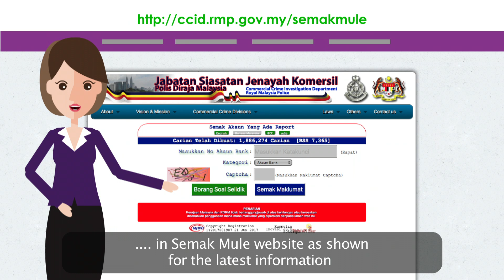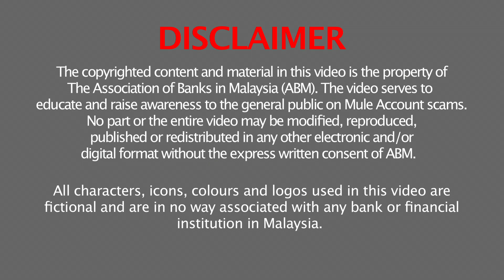Beware of MULE Account Scams | Cybersecurity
Beware of MULE scam syndicates who may approach you with lucrative offers in exchange for your help in creating an account for them under your name. Scammers will use that bank account to conduct illegal cash transfers which can land you in serious trouble.

Do not share your confidential bank details with anyone and protect yourself from financial loss.

If you have doubts about any account activity, do not hesitate to call our contact centre at 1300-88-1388 or (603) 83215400 (overseas).

Stay alert.

For persons in Malaysia